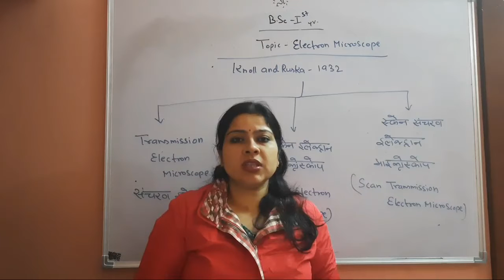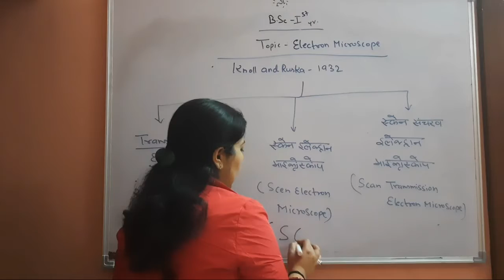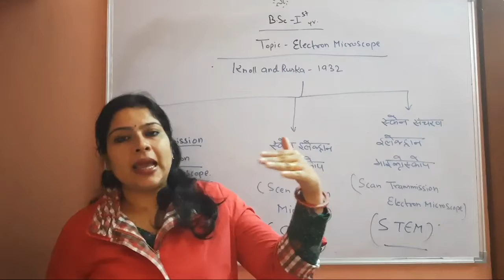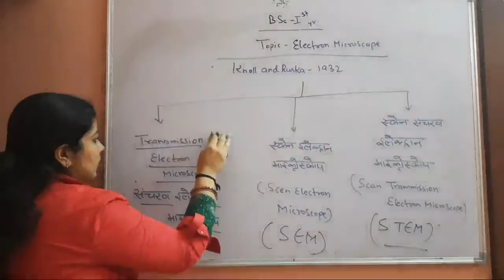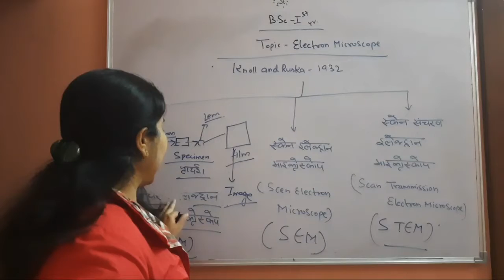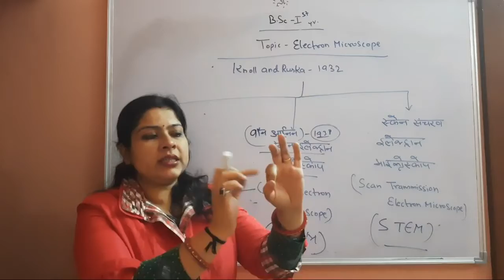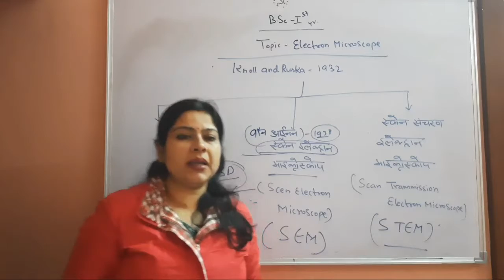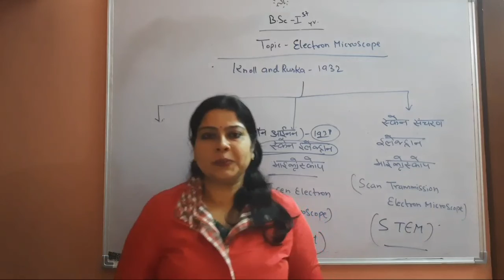B.sc 1st year..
Topic .. electron microscope